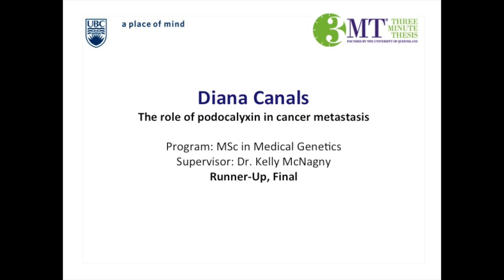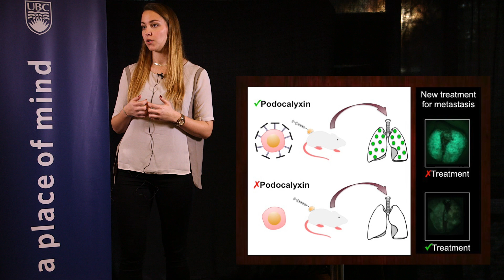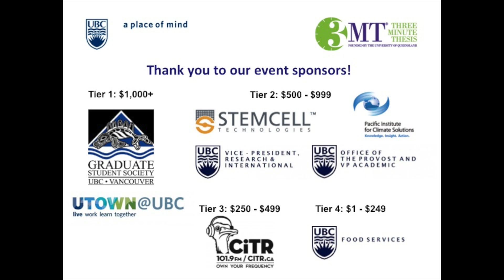2016 3MT Final: Diana Canals (2nd place)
MSc in Medical Genetics; Presentation title: The role of podocalyxin in cancer metastasis